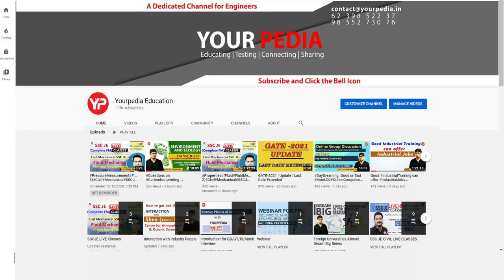CGPDTM HR Mock Interview | Start CGPDTM Interview Guidance & Preparation with YourPedia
CGPDTM HR Mock Interview | Electronics Engineering | CGPDTM | CGPDTM Interview Questions | CGPDTM Interview Preparation & Guidance with yourpedia